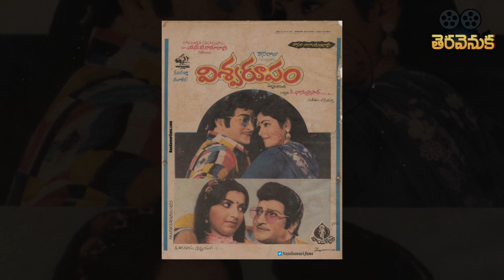బాల‌కృష్ణ‌ న‌న్ను మించ‌డానికి వీళ్ళేదన్న ఎన్టీఆర్‌